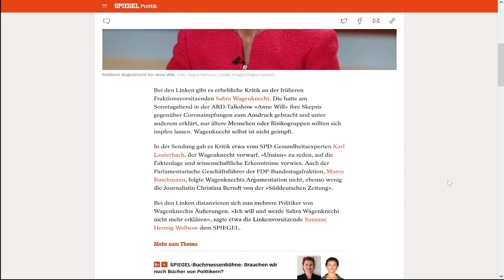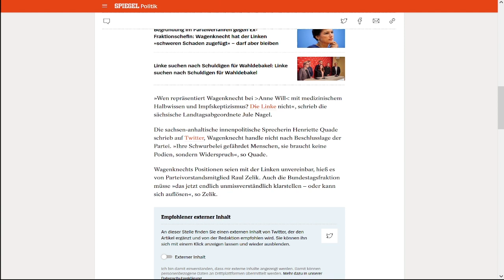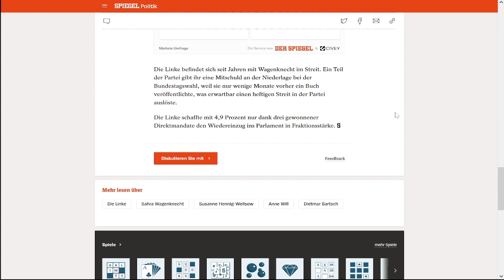Sarah Wagenknecht bei Anne Will am 30.10.21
Polit-Satire, Humor, Meinung, Bildung, Analyse. Mit Humor, Ironie und manchmal auch Sarkasmus entlarvt Rainer Ernst für dich die üblichen Verdächtigen aus Mainstream, alternativen Medien, neuen Rechten, Lifestyle Linken und enthüllt dir ihre wahren hässlichen Fratzen, niederträchtigen Motive und Absichten. Er geleitet dich sicher durch die Irrungen, Wirrungen und Niederrungen der täglichen Meldungen aus Poltik, Wirtschaft und Gesellschaft.